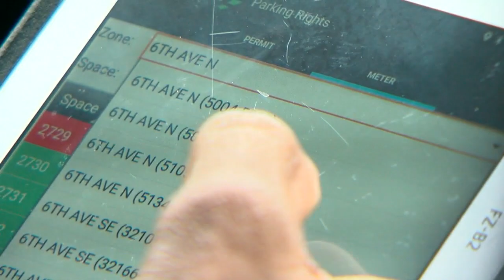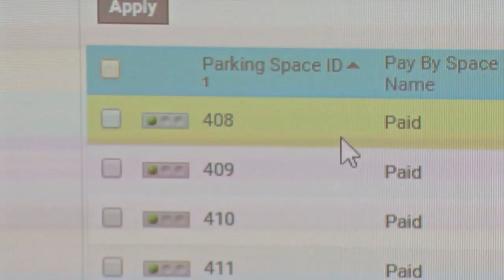Good Question: How Does Your City Know When To Give You A Parking Ticket?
Heather Brown tagged along with a Minneapolis compliance specialist to answer this Good Question (2:21).